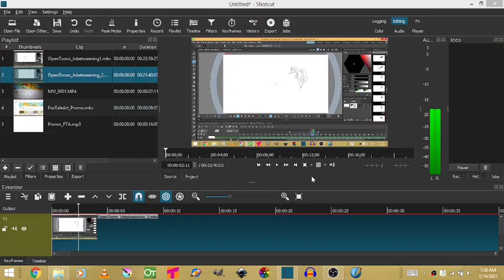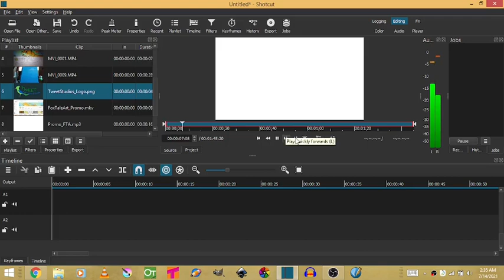Making a Tutorial Video - Editing in Shotcut